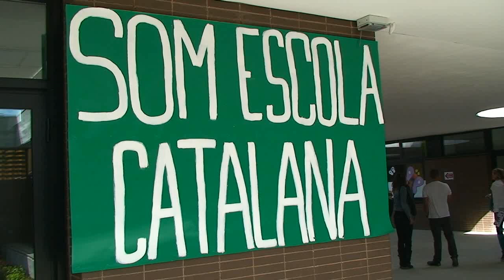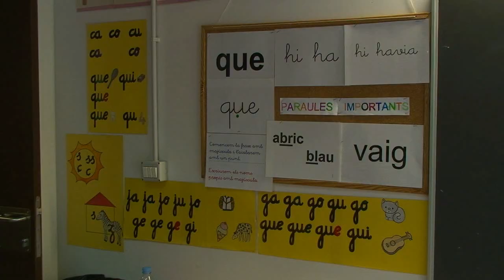Inauguració de la nova Escola de Sant Roc d'Olot 2013